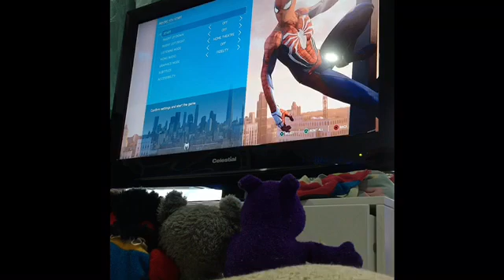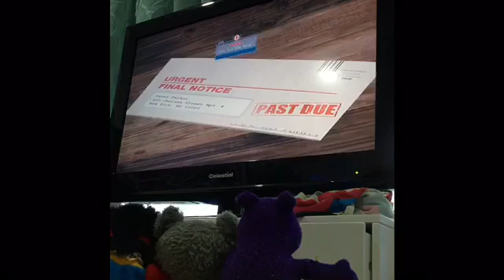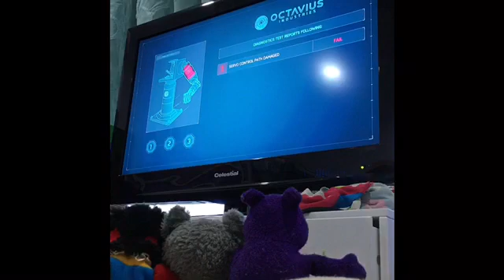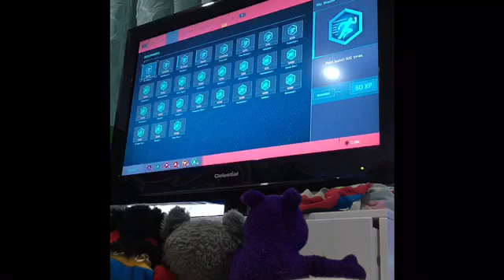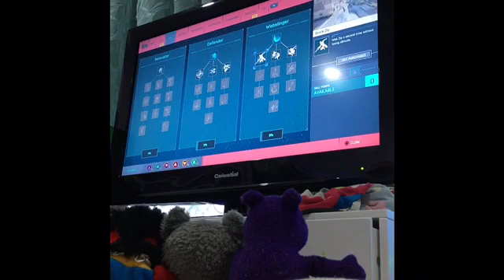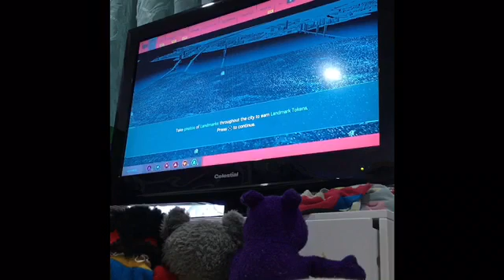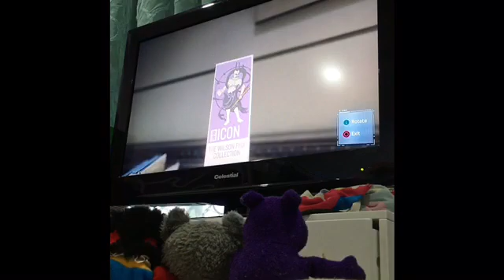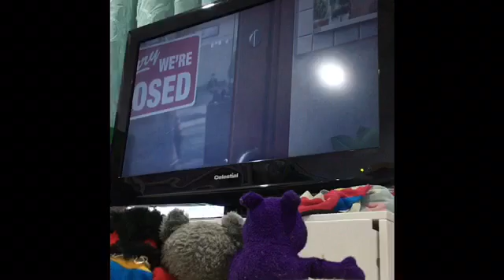Husky Plays Spider-Man: ReMastered !